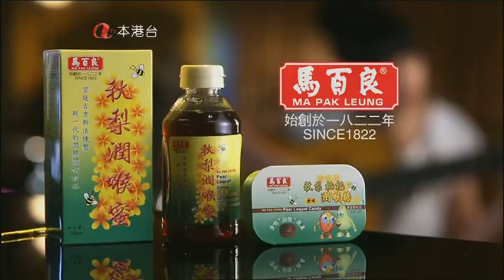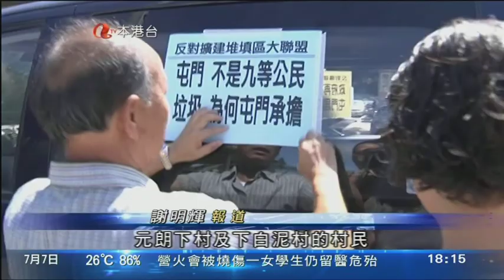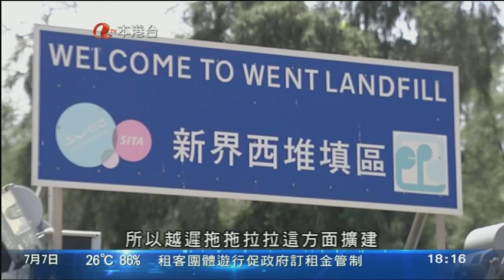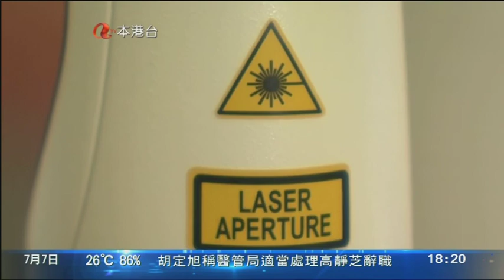ATV News 2013-7-7